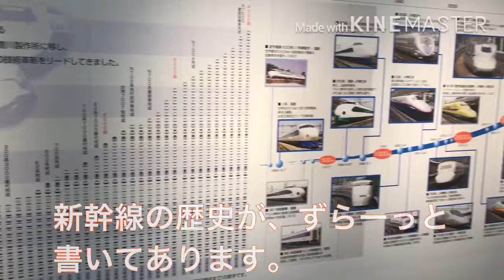【すごいイベント】名古屋タカシマヤの鉄道の未来展へ行ってきた！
マスクと消毒はしっかりしよう！